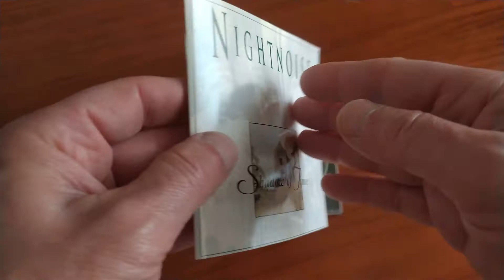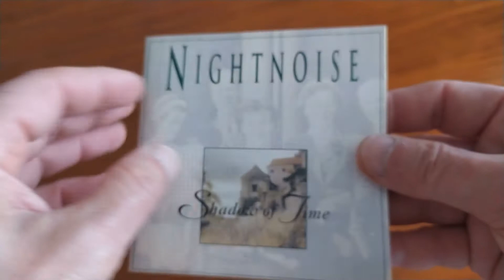Nightnoise - Shadow of time